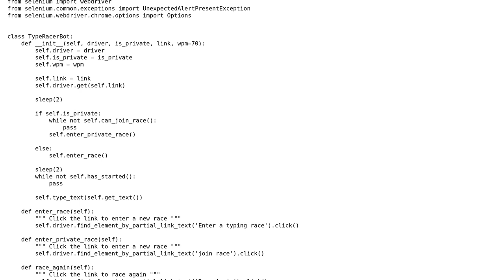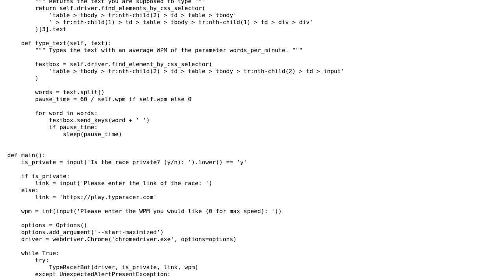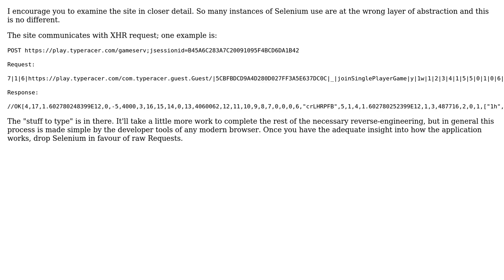Code Review: Automating TypeRacer using selenium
With thanks & praise to God, and with thanks to the many people who have made this project possible! You are responsible for your own actions.